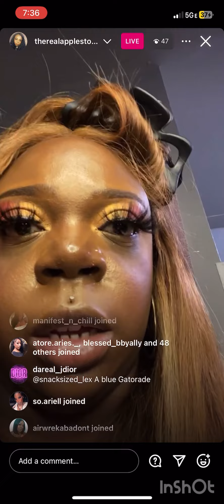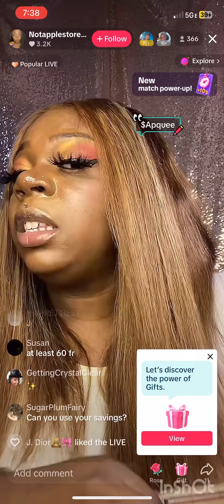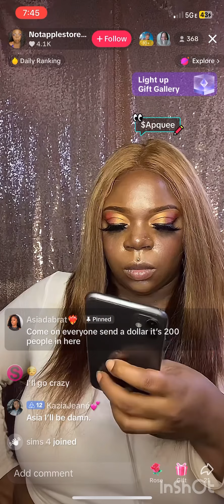December 25 2023| Nobody is editing pictures or videos of you. All screen recordings are real! Pt. 5